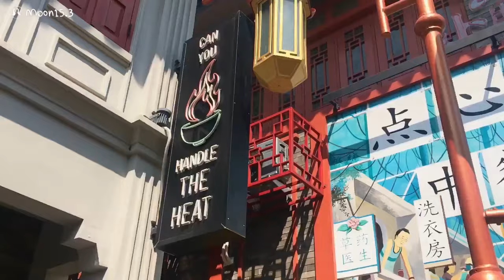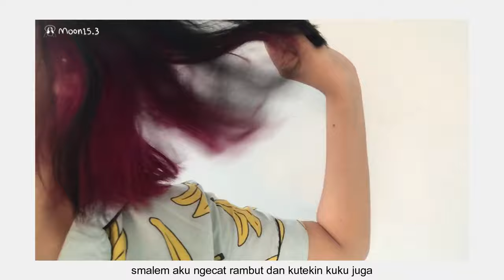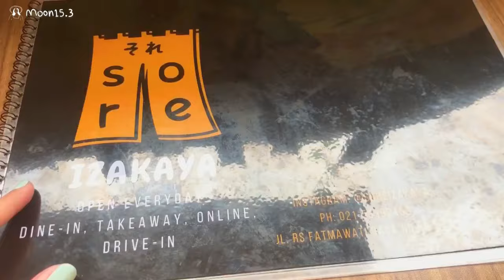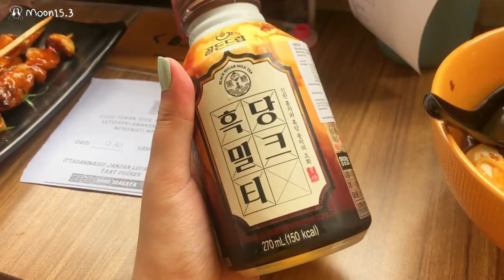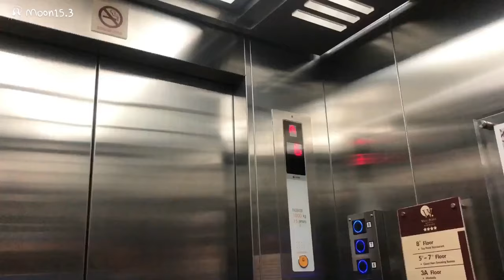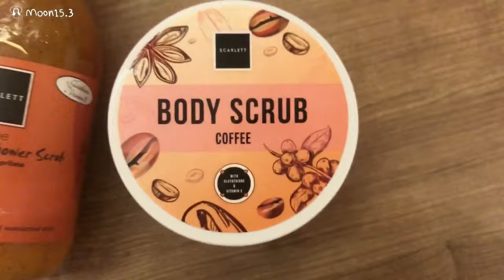a day in my life ✨ bodycare, cafe, fake nails, hang out with fam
a productive day with me, a day in my life, daily vlog, aesthetic vlog, productive day in my life, a day in my life indonesia, a productive day vlog, morning routine, night routine, what i eat in a day, chill day in my life, kinda productive day, productive day with me, let's have a productive day with me, a day in my life at home, a day in my life holiday, scarlett, piyama set, PIK, bagel, cake, morning coffe, cafe vlog, date vlog